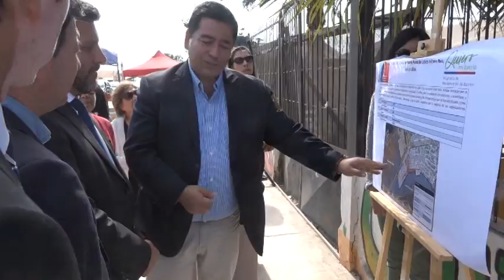Punta de Lobos II y Entre Ríos fueron los 2 barrios beneficiados bajo el programa “Quiero mi Barrio”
Este viernes 2 de marzo del 2018, fueron anunciado los nuevos barrios seleccionados de la región de Coquimbo bajo el programa “Quiero mi barrio” del Ministerio de Vivienda y Urbanismo (MINVU).
El barrio Juan XXIII de la Serena, el cual fue beneficiado anteriormente por este programa, fue el punto de reunión para las autoridades regionales donde realizaron este anuncio que beneficiara a más de 4 mil familias en la región de Coquimbo.
Punta de Lobos II y Entre Ríos fueron los barrios seleccionados de la comuna de Los Vilos, junto a “Barrio Norte” de Andacollo y “El Palqui” de Monte Patria. Ambos (Punta de Lobos II y Entre Ríos) destacan por la mutua colaboración y apoyo que han cimentado compartiendo la sede social Entre Ríos, para la realización de reuniones y asambleas, y por la autogestión que han demostrado sus dirigentes para variados proyectos sociales y de infraestructura que se han adjudicado, como mejoramiento de plazas, proyectos de iluminación, Infocentro, y por la lucha constante por la vigencia de sus organizaciones. Gracias a esto son más de 900 habitantes los que serán beneficiados por el programa “Quiero mi Barrio”.
Esta ceremonia fue encabezada por el Intendente Claudio Ibáñez, el alcalde de Los Vilos Manuel Marcarian, el alcalde de Andacollo Juan Carlos Alfaro, el SEREMI de Vivienda y Urbanismo Erwin Miranda, junto a las autoridades regionales del MINVU y vecinos del sector.
La máxima autoridad regional Claudio Ibáñez destacó que el programa llegará por primera vez a estas 3 comunas con una inversión total de 2 mil 296 millones de pesos; “hemos impulsado el desarrollo de nuevos barrios en comunas que no habían sido beneficiadas con un programa que permite que los vecinos definan como quieren su sector, el lugar donde viven en la región. El objetivo de este anuncio es generar inclusión y ese es el espíritu de nuestro Gobierno. Además, hemos tomado la decisión de presentar al CORE recursos para que más comunas de la región puedan ser beneficiados también con el programa”.
El alcalde Manuel Marcarian mencionó la importancia del beneficio de los barrios seleccionados bajo este programa “Quiero Mi Barrio”: “Para nosotros es muy importante como comuna, por primera vez optamos a este gran programa del gobierno de la presidenta Bachelet con un gran trabajo del equipo del gobierno regional del Serviu, del Minvu apoyándonos siempre logramos esto y va a beneficiar a una población muy sensible para nosotros que es Punta de Lobos II y Entre Ríos que ya estábamos interviniendo con un plan barrial nuestro en áreas verdes, seguridad, medio ambiente. Además, esto viene a beneficiar a más 900 familias”. También dejando en claro que a partir de octubre se seguirá postulando para el mejoramiento de otros barrios de la comuna con más de 6 mil habitantes en estados vulnerables.
Por su parte, la máxima autoridad comunal de Andacollo, Juan Carlos Alfaro, relevó que “no habíamos tenido la oportunidad de trabajar con el programa “Quiero mi barrio” y nuestra administración se ha puesto como meta la recuperación de los espacios públicos de Andacollo. Hemos avanzado en esta tarea, cambiando el rostro de la comuna y mejorando la calidad de vida de los habitantes”.
Mientras el SEREMI de Vivienda y Urbanismo Erwin Miranda destaco: “estamos felices porque este programa llegará a 3 nuevas comunas con equidad territorial representando a las 3 provincias de la región. Esta es una de las iniciativas más valoradas por la comunidad ya que permite mejorar los espacios públicos y durante la última gestión se incorporó el componente vivienda, mejorando la calidad de vida de sus habitantes”.